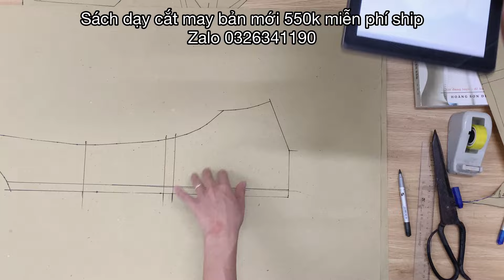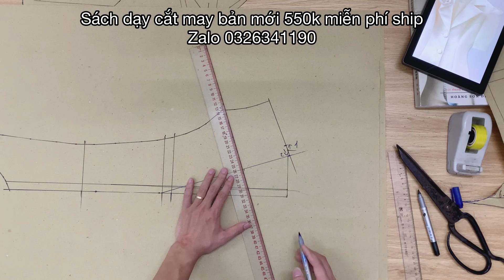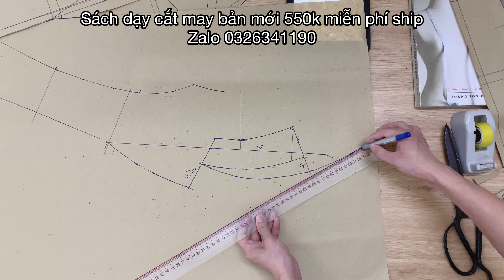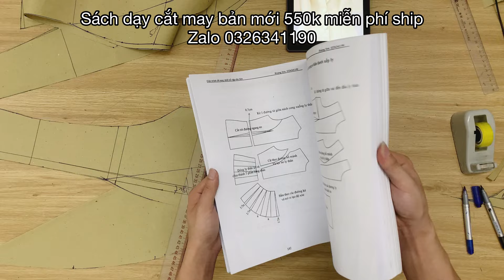Dạy cắt may:Hướng dẫn cách cắt áo ký giả cổ hai ve hoa liền | sách dạy cắt may 0326341190